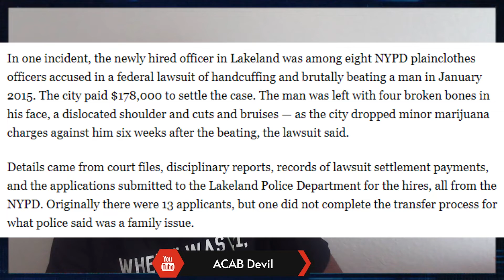Florida is hiring BAD COPS and I can prove it